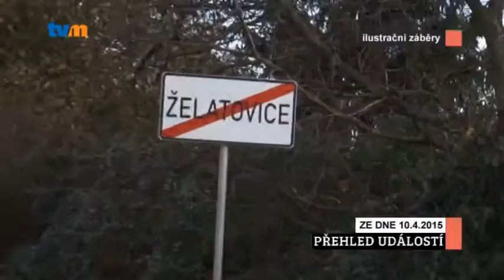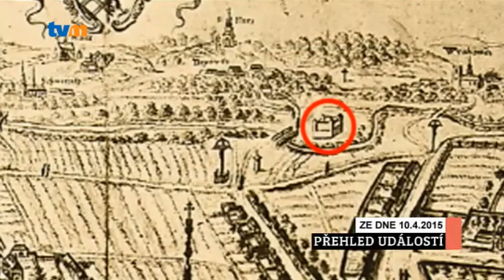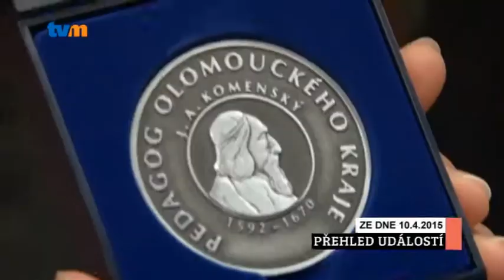Přehled Událostí 15. týden 2015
Dotace na cyklostezky, výstavu velikonočních křížů, bezpečné branky pro děti a další - to všechno vám připomene náš magazín.